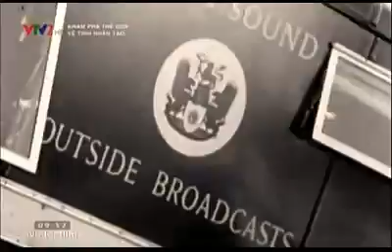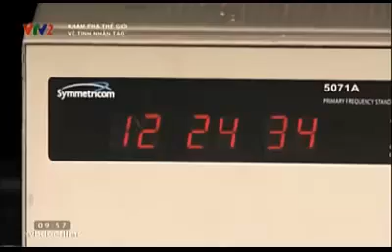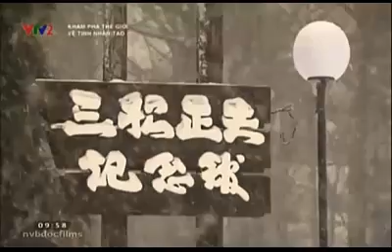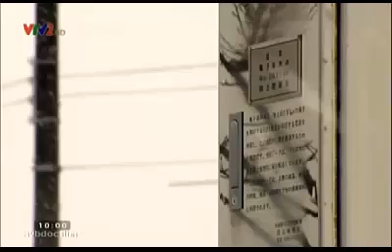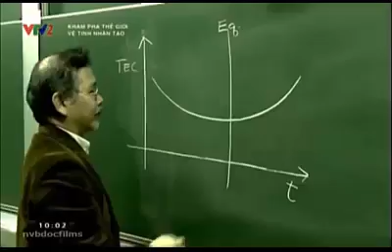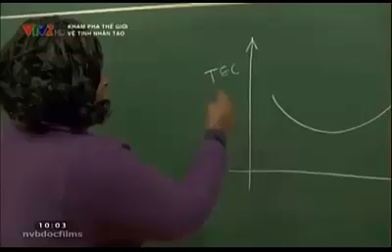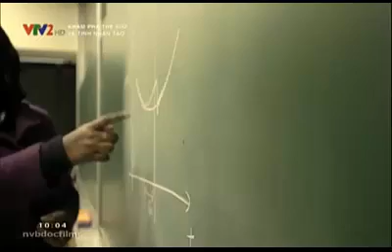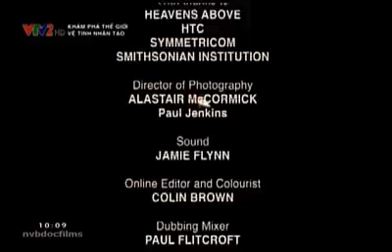Giật mình số lượng vệ tinh nhân tạo bao vây xung quanh Trái Đất P1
Vệ tinh nhân tạo đầu tiên của loài người chỉ có kích cỡ bằng một quả bóng rổ, nặng khoảng 83,6kg, và mất khoảng 98 phút để bay hết 32.187km vòng quanh trái đất.

Sputnik đã ở trên quỹ đạo 3 tháng, và rơi khỏi bầu trời vào ngày 4/1/1958. Vệ tinh này đã chuyển về trái đất các thông tin từ khắp địa cầu bằng tín hiệu radio. Đồng thời, nó còn là một thiết bị đo nhiệt độ. Việc phóng vệ tinh này đã khởi đầu có các phát triển mới về chính trị, quân sự, công nghệ và khoa học kỹ thuật. Sputnik đã đánh dấu một kỷ nguyên không gian mới và cuộc chạy đua không gian giữa Mỹ và Nga.